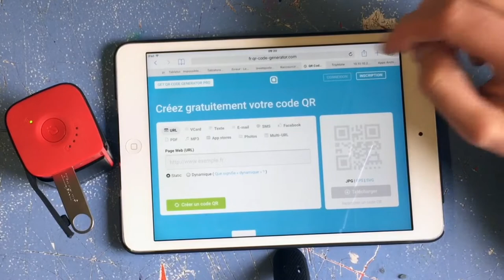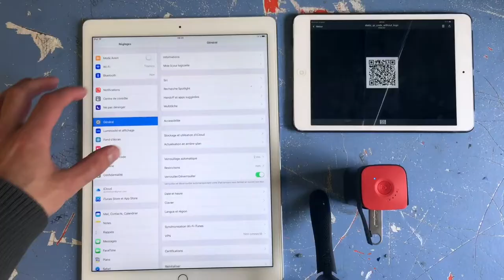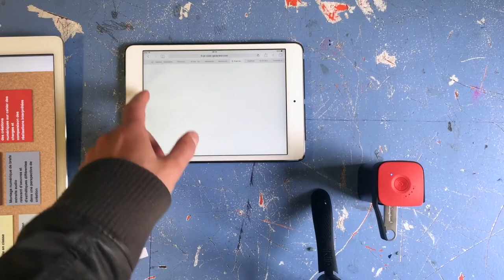Créer des QR codes lisibles hors ligne avec le Hootoo Titan Tripmate